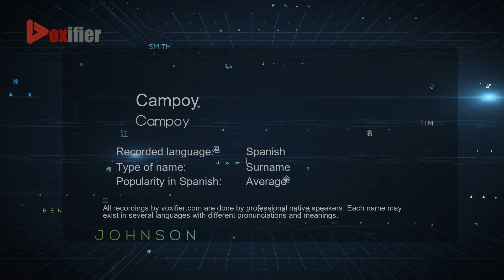How to Pronounce Campoy (Campoy) in Spanish - Voxifier.com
This is the Spanish pronunciation, gender, and phonetics recording of the name Campoy (Campoy). The same name may exist in other languages with different pronunciations. Check the meaning of name along with other possible pronunciations or similar names for free Voxifier uses the help of expert linguists to simplify pronunciations by replacing some special sounds with sounds more commonly available across all languages.